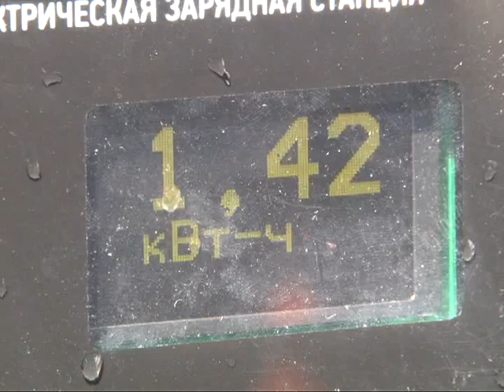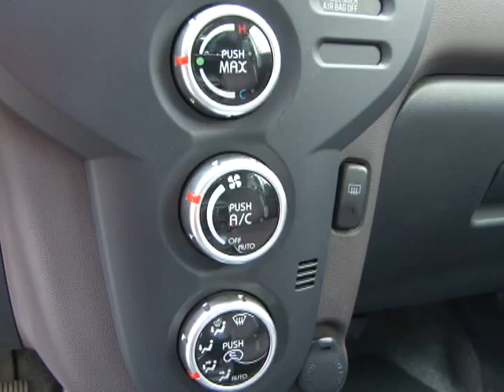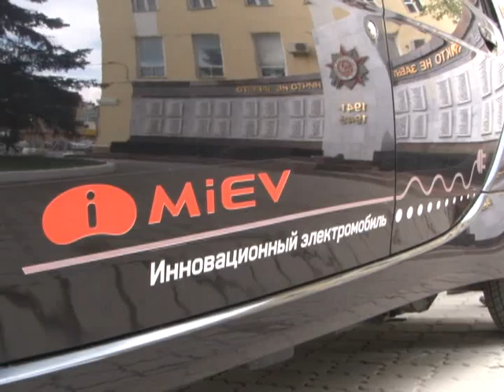Время говорить - новости Рязани 07.05.15